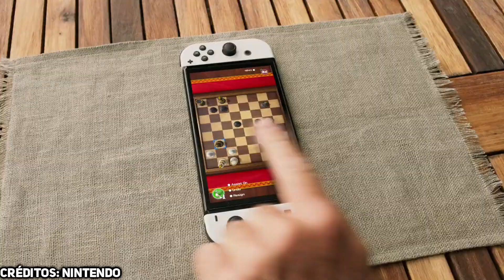O NOVO NINTENDO SWITCH "PRO" NAO É TÃO "PRO" ASSIM... Nintendo Switch OLED Model Anunciado!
A Nintendo anunciou um novo modelo de Nintendo Switch, porém ele não é "Pro" como imaginamos... conheça o Nintendo Switch OLED Model.

Faça suas compras usando meus links e ajude o canal xD

💻Meu PC:
Intel Core i7 10700 @4.6GHz
16Gb (2x8) 3000Mhz OLOy Owl